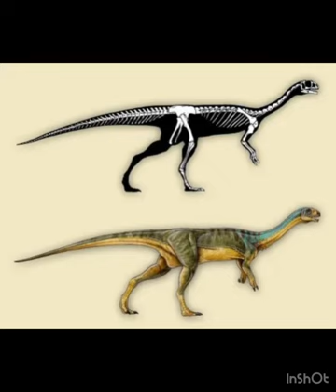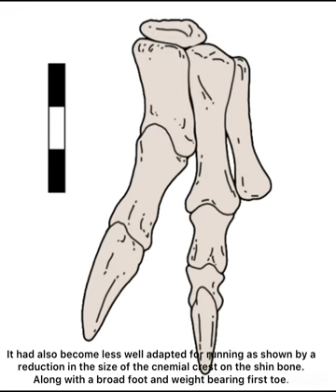Chilesaurus diegosuarezi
Chilesaurus diegosuarezi is a dinosaur which confused scientists for years due to its many bizarre traits. This video is a brief summary of its discovery and characteristics as well as its impact on the scientific community.
C. diegosuarezi is a major piece of the puzzle in understanding wether the traditional saurischian-ornithischian split is inferior or superior to the proposed group ornithoscelida.

Musician: @iksonmusic